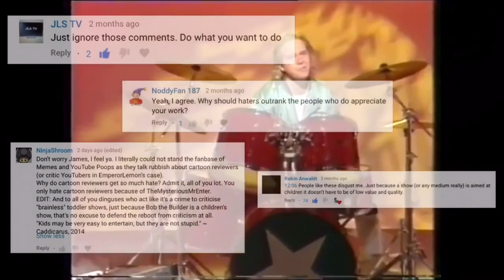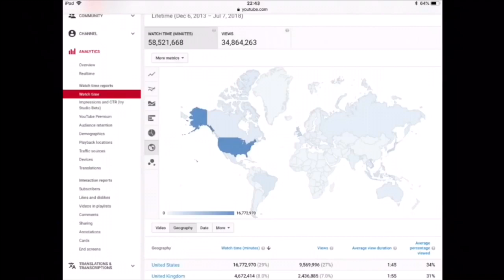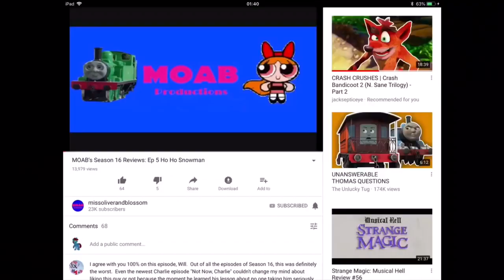Why I Review Kids Shows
Since I’m talking about a certain series next week, I felt like reminding you all why I talk about shows like it. Here is the 11 minute long introduction from the Noddy video I made a year ago that explains in full, honest detail why I talk about shows like Thomas the Tank Engine, Fireman Sam, Bob the Builder, Postman Pat, Noddy and, yes, even Pingu.

Oh yeah, and the song at the beginning? It’s a song sung by Rod, Jane & Freddy is this classic episode of Rainbow: